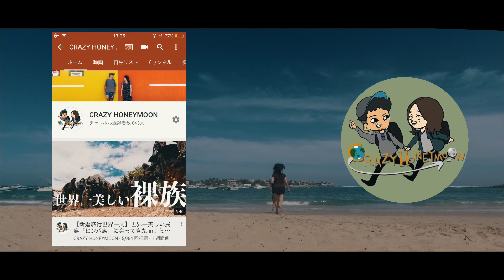【ハネムーン世界一周】2ヶ月間の南部アフリカ新婚旅行総集編。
しばらくオープニングに使ってその後は一番上の動画に固定しようと思っています〜！

【秘境マニアの各SNS】

【関連動画】
LOCATION
南アフリカ
ナミビア
レソト
ボツワナ
ザンビア
ジンバブエ